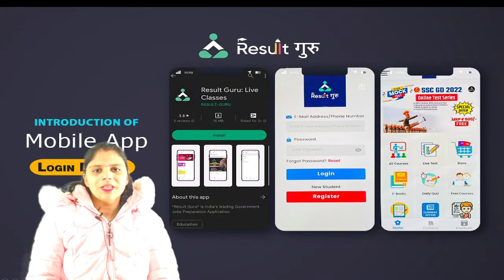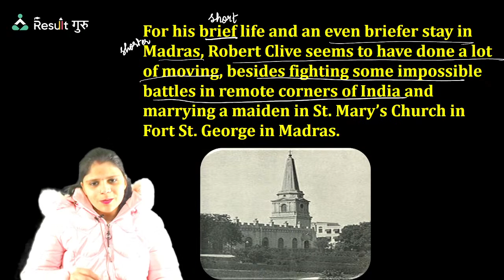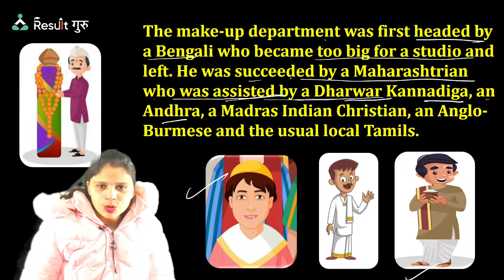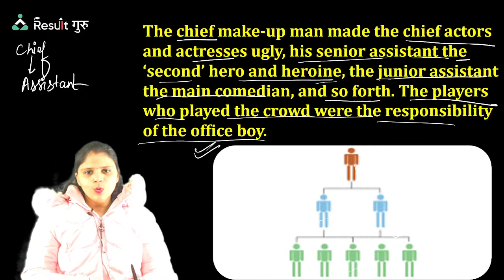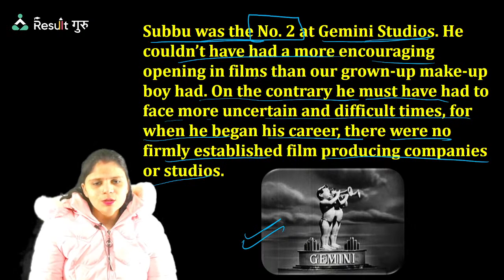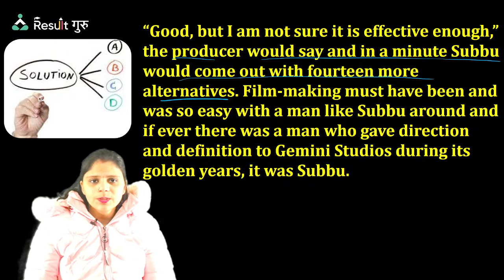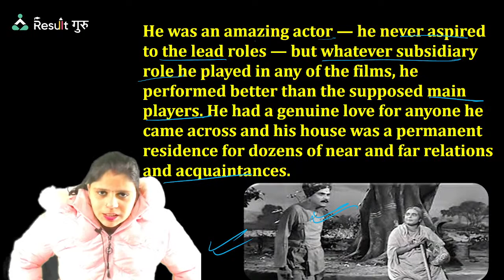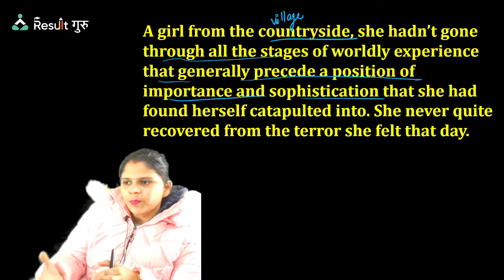(Class-27) Poets And Pancakes | English KVS PGT 2022-23 | Aditi Mam | Result Guru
🔴  09:00 AM  -- Sanjay Sir Geography
🔴  10:00 AM  -- Vivek Sir History
🔴  11:00 AM  -- Priyanka Mam Biology
🔴  12:00 PM  -- Aditi Mam English
🔴  01:00 PM  -- Poonam Mam Economics
🔴  02:00 PM  -- Rohit Sir Physics
🔴  06:00 PM  -- Viplav Sir Psychology
🔴  08:00 PM  -- Nisha Mam Art
🔴  09:00 PM  -- Gyan Sir Maths

📜Topics in This Video:
English
KVS PGT 2022-23
Aditi Mam
Result Guru